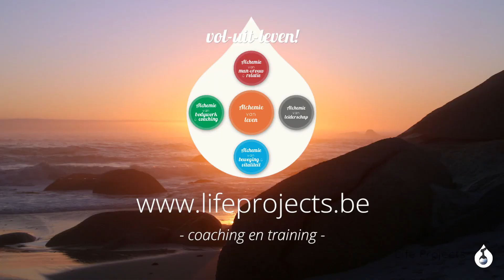Ask Dirk - jezelf uitsloven bij bezoek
Dirk Oellibrandt, oprichter van Life Projects beantwoordt een vraag over jezelf uitsloven bij bezoek.

Alchemie van Man, Vrouw en Relatie: Relatie Coaching, coaching voor mannen & vrouwen
Alchemie van Beweging & Vitaliteit: Bewegingsleer, zelfmassage en meditatie, chi kung en yoga